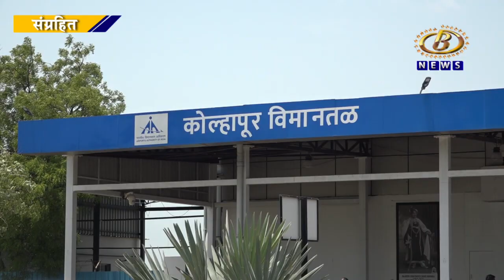इंडिगो एअरलाईन्सतर्फे कोल्हापूर विमानतळावरून कनेक्टिंग फ्लाईटद्वारे देशाती प्रमुख शहरांना विमान सेवा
इंडिगो एअरलाईन्सतर्फे कोल्हापूर विमानतळावरून कनेक्टिंग फ्लाईटद्वारे देशातील प्रमुख शहरांना विमान सेवा